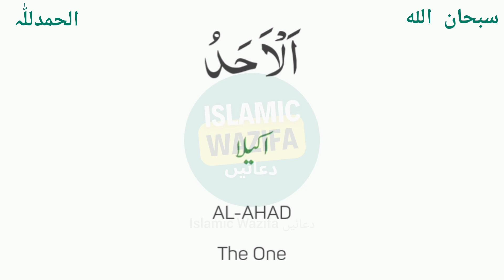Al Ahadu Name Meaning Benefits | Isme Azam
ya ahadu benefits
benefits of al ahadu
ya samadu benefits
allah name benefit
name of allah benefits
benefits of ya ahadu ka wazifa
ya ahadu
ahad nama benefits
benefits
benefits of ahad nama
ya ahadu ki fazilat
allah names benefits wazifa for hajat
wazifa for money
wazifa